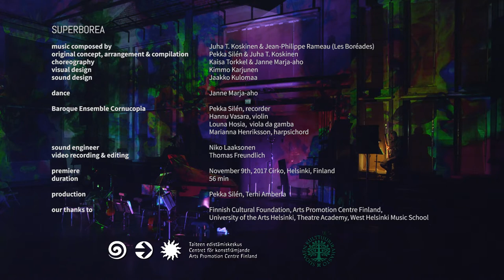JT Koskinen & Rameau: Superborea; trailer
composition Juha T. Koskinen & Jean-Philippe Rameau, music

arrangements & compilation of music Pekka Silén & Juha T. Koskinen & Pekka Silén

coreography Kaisa Torkkel & Janne Marja-aho

Kimmo Karjunen, visual director

Jaakko Kulomaa, sound engineer

Janne Marja-aho, dance

Baroque Ensemble Cornucopia
Pekka Silén, recorder
hannu Vasara, baroque violin
Louna Hosia,  viola da gamba
Marianna Henriksson, harpsichord

In Superborea three traditions meet: a modern composition for baroque instruments, music from a baroque opera, and the language of modern dance. To make it a whole, lights, video projections and electronic sound design are added.

The components are a new composition by Juha T. Koskinen, a selection of dances and aria fragments from the opera Les Boréades by Jean-Philippe Rameau, and the dance of Janne Marja-aho, to the coreography of Kaisa Torkkel and Marja-aho himself. Everything Juha T. Koskinen has composed for this work is a dialogue with the music of Rameau; partly it still recognisable as baroque music, partly it has gone through a metamorphosis to 21st century musical language. The compilation and arrangement of Rameau´s music for an instrumental quartet have been made by the composer and the recorder player Pekka Silén. Also influences from Japanese traditional Nō theatre are to beheard.

In Superborea, the northern winds and storms rage. They also calm, to give way to elegant, boisterous, elegic and passionate dances and aria fragments performed by the dancer and the four musicians. The wildness, playfulness and passion of the dance finally give way to a solitary bass recorder player on the desolate scene.

Kimmo Karjunen creates the visual world with light design and video projections; and the sound design is completed by the electronic sounds of Jaakko Kulomaa.